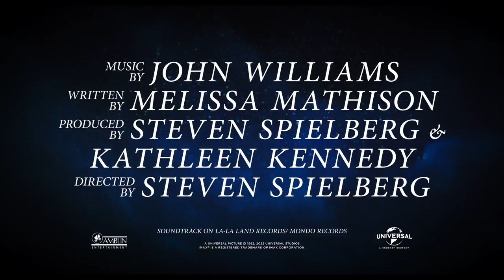E.T. the Extra-Terrestrial 40th Anniversary in IMAX Theatres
Experience the magic of E.T. the Extra-Terrestrial like never before: in IMAX. Celebrate the 40th Anniversary in IMAX theatres, on August 12.

E.T. the Extra-Terrestrial is a 1982 American science fiction fantasy film co-produced and directed by Steven Spielberg, and written by Melissa Mathison. It features special effects by Carlo Rambaldi and Dennis Muren, and stars Henry Thomas, Dee Wallace, Robert MacNaughton, Drew Barrymore, Peter Coyote and Pat Welsh. It tells the story of Elliott (Thomas), a lonely boy who befriends an extraterrestrial, dubbed "E.T.", who is stranded on Earth. Elliott and his siblings help E.T. return home while attempting to keep him hidden from their mother and the government.

The concept was based on an imaginary friend Spielberg created after his parents' divorce in 1960. In 1980, Spielberg met Mathison and developed a new story from the stalled sci-fi horror film project Night Skies. It was filmed from September to December 1981 in California on a budget of US$10.5 million. Unlike most films, it was shot in roughly chronological order, to facilitate convincing emotional performances from the young cast. The animatronics for the film were designed by Carlo Rambaldi.

E.T. premiered as the closing film of the Cannes Film Festival on May 26, 1982, and was released in the United States on June 11, 1982. The film was an immediate blockbuster, surpassing Star Wars to become the highest-grossing film of all time, a record it held for eleven years until Spielberg's own Jurassic Park surpassed it in 1993. E.T. was widely acclaimed by critics and is regarded as one of the greatest films of all time. It received nine nominations at the 55th Academy Awards, winning Best Original Score, Best Visual Effects, Best Sound, and Best Sound Editing, and also won five Saturn Awards and two Golden Globe Awards. The film was re-released in 1985 and again in 2002 to celebrate its 20th anniversary, with altered shots, visual effects, and additional scenes. An IMAX re-release is scheduled for August 12, 2022, to celebrate its 40th anniversary. In 1994, the film was added to the United States National Film Registry of the Library of Congress, which deemed it "culturally, historically, or aesthetically significant."

No copyrights were infringed. All works are the property of the companies listed above. Please do not reproduce without their expressed written consent.

Directed by: Steven Spielberg
Produced by: Kathleen Kennedy, Steven Spielberg
Written by: Melissa Mathison
Cinematography: Allen Daviau
Edited by: Carol Littleton
Production company: Universal Pictures
Distributed by: Universal Pictures
Release date: May 26, 1982 (Cannes), June 11, 1982 (United States)
Running time: 114 minutes
Country: United States
Language: English
Theatrical release poster by John Alvin

Cast:
Alexander Lampone
Anne Lockhart
Barbara Hartnett
C. Thomas Howell
David Berkson
David Carlberg
David M. O'Dell
Dee Wallace
Debra Winger
Diane Lampone
Drew Barrymore
Erika Eleniak
Frank Toth
Gary Ordog
Henry Thomas
James Kahn
Jean-Paul Hellendall
Jonathan Wasserberger
K.C. Martel
Kevin Jessup
Mary Stein
Michael Darrell
Michael Lepre
Milt Kogan
Mitch Suskin
Pat Welsh
Peter Coyote
Rhoda Makoff
Richard Pesavento
Richard S. Weisman
Richard Swingler
Robert Barton
Robert MacNaughton
Robert Murphy
Sean Frye
Susan Cameron
Ted Grossman
Tom Sherry
Will Fowler Jr.
Zrick